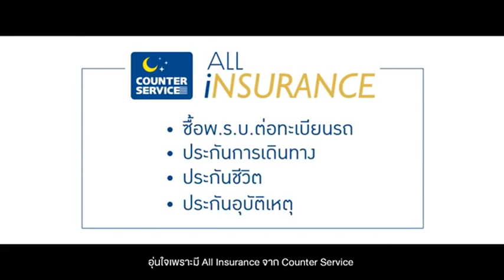ย้อนดูโฆษณากันค่ะ หลายปีละ ดูเพลินๆ หล่อ น่ารักมากค่ะ 🥰🥰😘